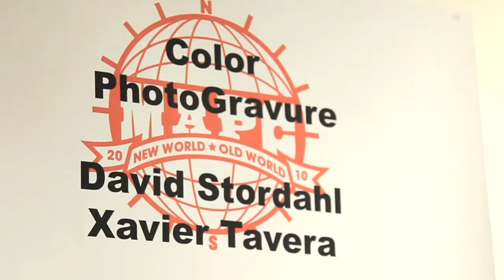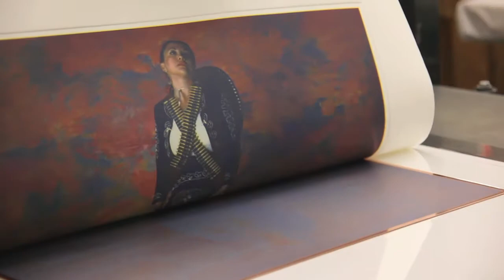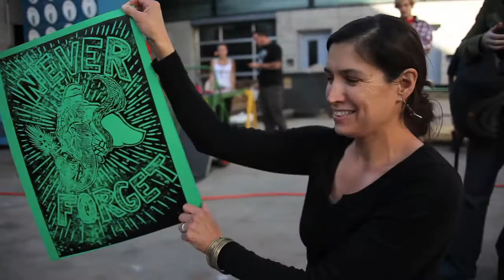New World / Old World: Mid-America Print Conference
A dialogue between printmaking eras and technologies at the Mid-America Print Council Conference. Featuring interviews with U of MN art professor Jenny Schmid and photographer Xavier Tavera, who describes how his photo was transformed into a rich, lush print by David Stordahl using an old-world print process called photogravure. Produced by Allison Herrera and Chuck Olsen.